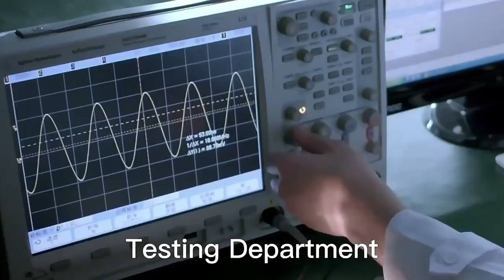RJMG104127142ERL Compatible ZhuSun Jack Ask for Datasheet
OEM/ODM Factory offer replacements 100% cross RJMG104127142ERL. Reduce COST BY 30%. Reduce LEAD TIME BY 50%.